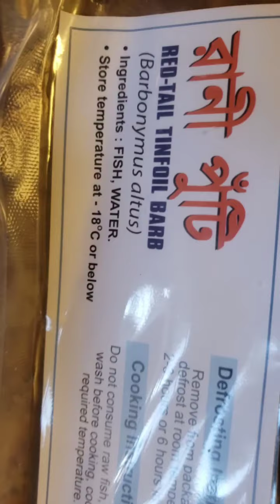পুটি মাছের রেসিপি || Puti Macher jhol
থাই পুটি মাছের রেসিপি |Fish curry

Today I will show you how to make Fish curry with Tomato.

Puti Macher recipe#Putimach#Shorputi